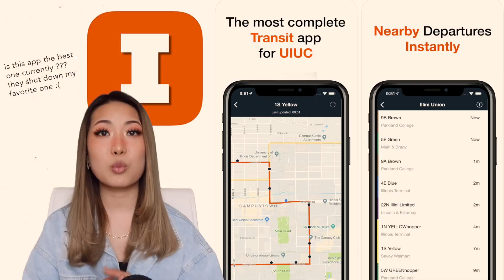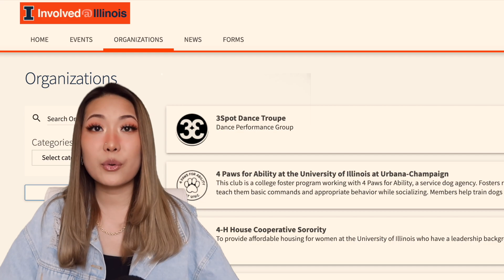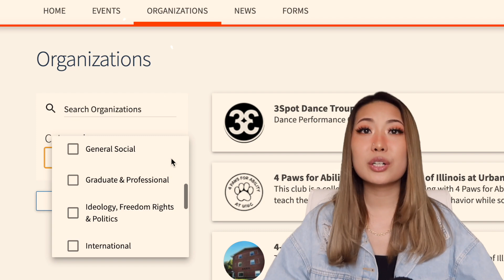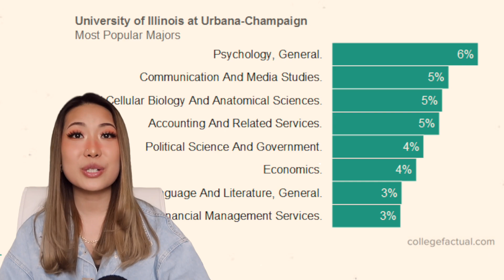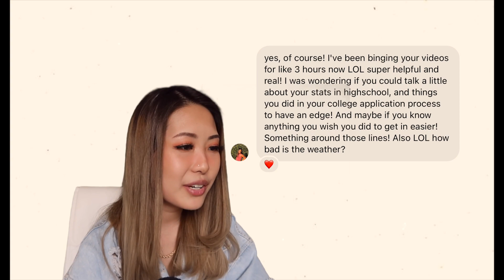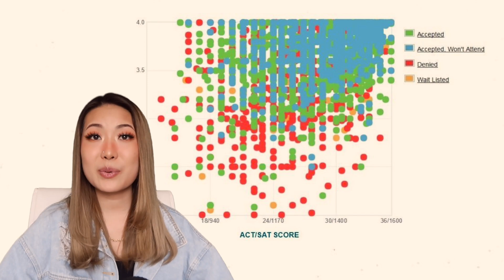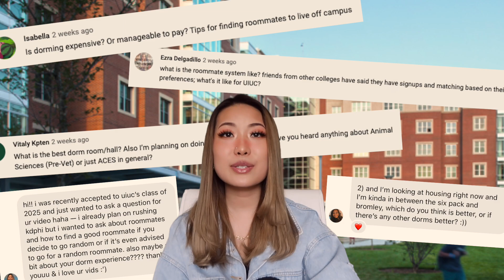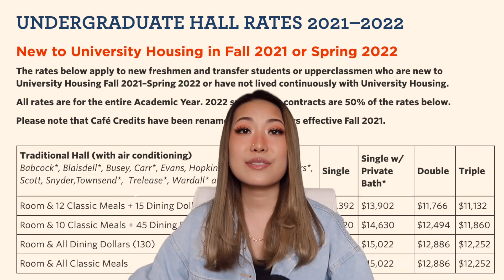MORE COLLEGE ADVICE FOR UIUC FRESHMEN (Q&A) ✩ university of illinois at urbana-champaign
MORE FREE ADVICE FOR ALL YOU INCOMING FRESHMEN (congrats class of 2025!)
thank you for all your questions!

00:00 intro
01:12 balancing college life
4:00 how to not get lost
5:49 getting involved around campus
7:53 how competitive is STEM?
9:05 changing your major
10:36 what to do for fun off-campus
12:11 application process (my high school stats)
14:28 what i wish i knew about uiuc before committing
16:54 studying abroad?
18:17 dorms, roommates, housing!
22:25 majoring in advertising
23:38 should i join greek life?

✧*  f i l m i n g  &  e d i t i n g  e q u i p m e n t
⋆ vlog camera
⋆ dslr camera
⋆ camera lens
⋆ mini tripod

if you're reading this, comment your major !! 🌽